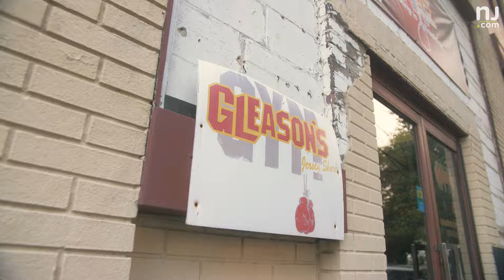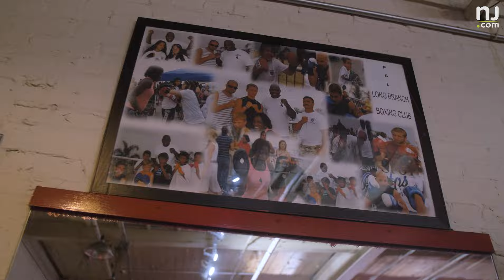N.J. boxing gym is a safe haven for kids | Jersey Changemakers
Jackie Atkins welcomes children of all ages into her boxing gym at the Jersey Shore, offering them a year-round safe haven. The Give A Kid A Dream Program uses the focus and discipline of boxing to help these kids build confidence. How awesome is that!?

(Video Producer: Dwayne Uzoaru)